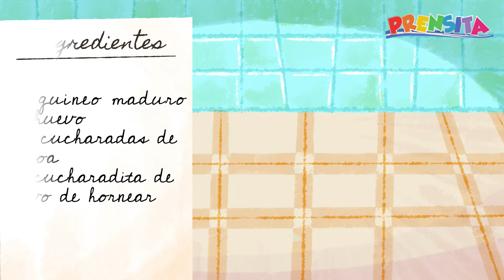Recetas: Brownie saludable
Santi nos enseña a hacer un brownie saludable para todos los peques: sin azúcar y sin harina, solo banana y muucho chocolate.